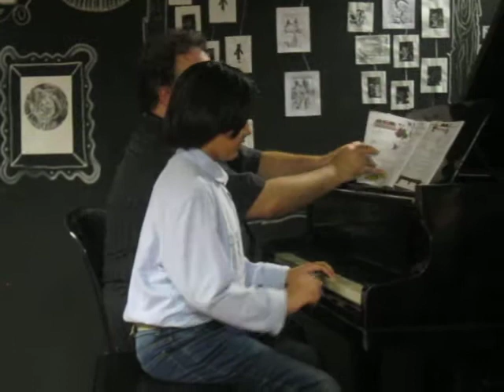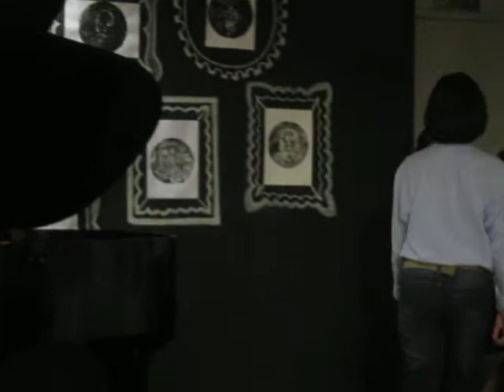ENZO JACOMELLI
Primeiro Recital de Enzo Jacomelli